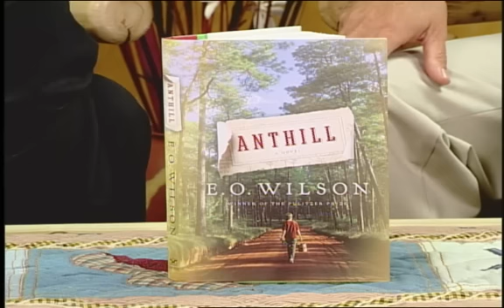E.O. Wilson PART ONE: Wyoming Signatures Interview with Dr. Edward O. Wilson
PART ONE (of 2)   EO Wilson, a luminary in the fields of evolution and ecology, has written a novel about a boy growing up and falling in love with a tract of old-growth pine in rural Alabama. Few scientists have the literary talent to convert their technical knowledge into captivating prose.  And when such a rare individual has done so and has been been awarded two Pulitzer Prizes for his non-fiction writing along the way, one might imagine that such an individual has found his niche.  But then, one might be underestimating the creative drive of one of the greatest scientists of our times.  Given the prestige of science and the power of facts in the modern world, is there still a place for storytelling? Wyoming Signatures' Jeff Lockwood, discusses anthills and inspiration with Dr. Edward O. Wilson.

Jeff Lockwood is a professor of Natural Sciences and Humanities at University of Wyoming. He teaches philosophy and creative writing.

Interview filmed in the UW Television studios for Wyoming Signatures in September 2010.  Aired on Wyoming Public Televsion, as part of Wyoming Signatures in November 2010. Producer: Mary Jung; Director: Ali Grossman; Cameras:Steve Costin and Cameron Patey; Audio: Norm Mabbitt